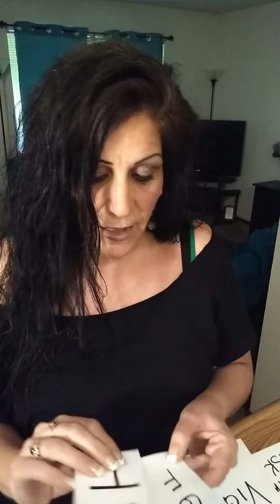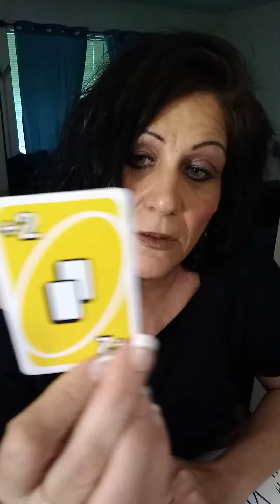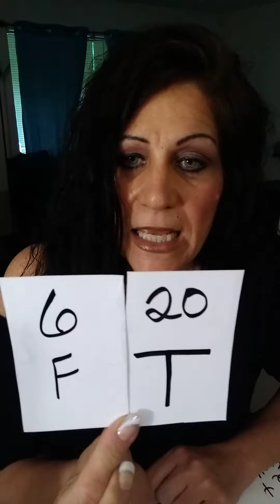Spiritual card reading-Ft/Tf.